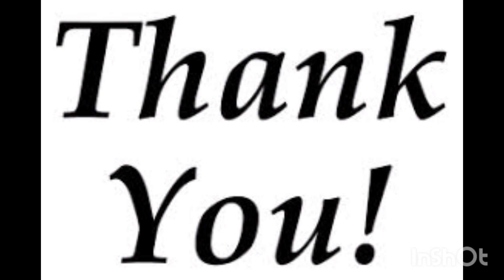Protein Hair oil With 100% natural ingredients parlour like shine at home with 1 step solution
Hi Welcome to Self Care by Akhila
Today's topic is about the hair oil with protein
We all know that in salon after protein treatment have many side effects and not pocket friendly.So today in this vedio  we will prepare this amazing hair oil with simple ingredients and 100% natural with no side effects and healthy bounce shinner hair at home and also pocket friendly at our own comfort zone
I will going to explain the preparation of hair oil and also hair care routine with this hair oil